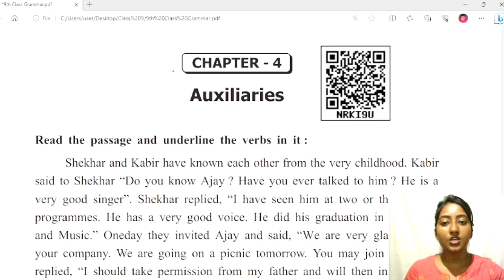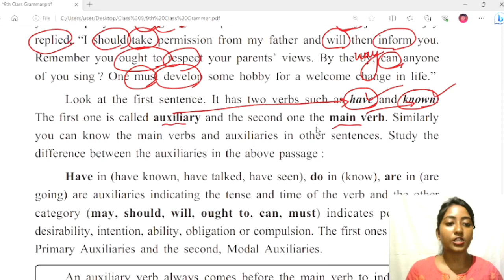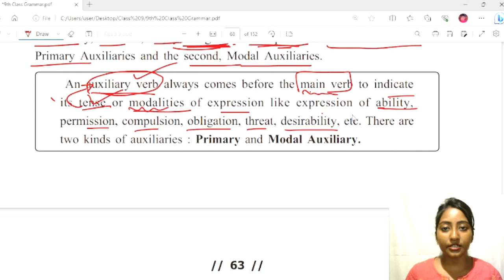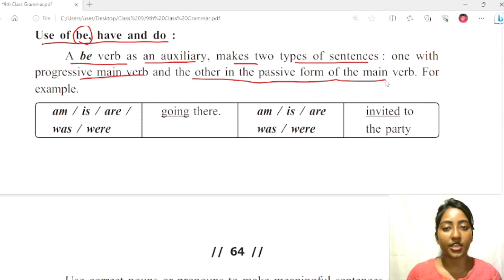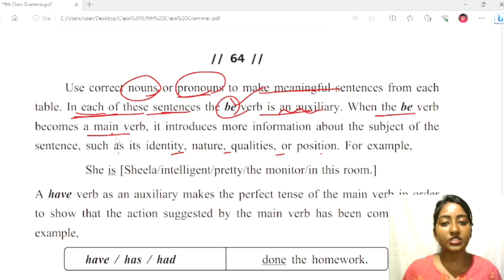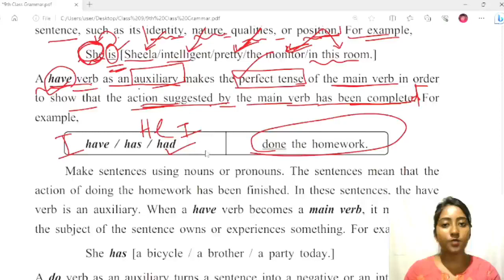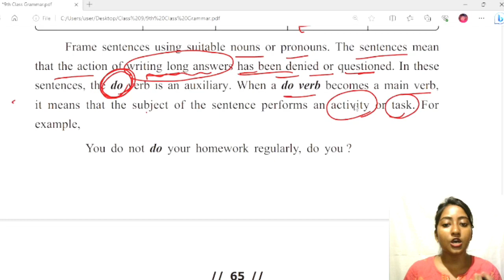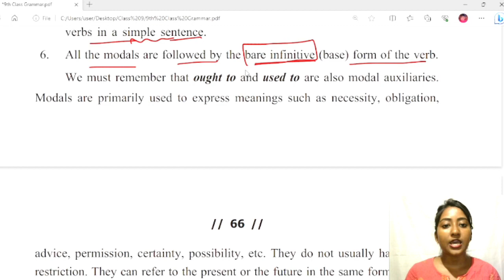9th class english grammar chapter 4 auxiliaries | auxiliary verb question answer class 9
9th class english grammar chapter 4 auxiliaries | auxiliary verb question answer class 9

9th class english grammar auxiliary question answer

auxiliary verb activity question answer class 9

9th class auxiliary english grammar chapter 4